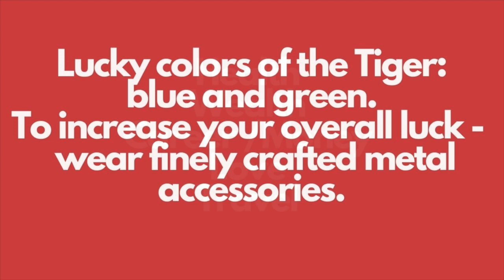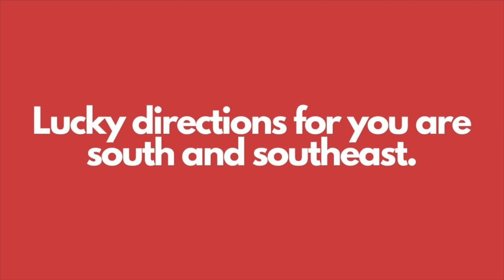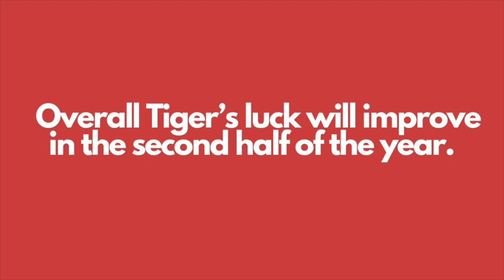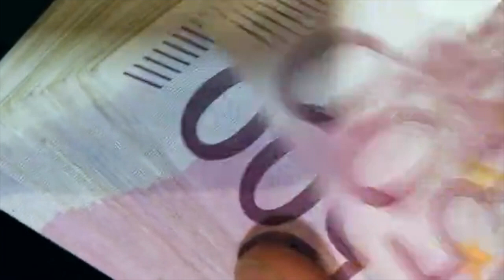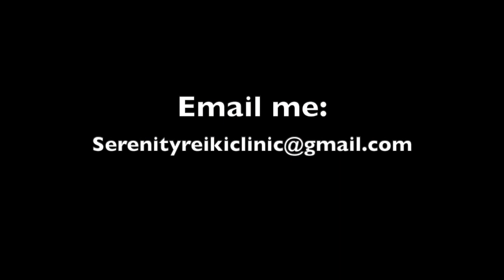Preview of 2021 The Year of the Metal Ox for TIGER Natives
Tiger Horoscope Zodiac Todays video is the Forecast for Tiger natives in 2021 the year of the Metal Ox. Please consider supporting if you get good value out of my videos, they take a long time to make!

This astrology continues the powerful 12 year cycle we began in 2020, but this year will be MUCH better for TIGER natives. In this mini class I share an overview of what the Tiger can expect in this magical year. Will you find love? Business success? Watch the video to learn more!

Time Stamp:
4:21 Health
7:42 Career
9:06 Wealth
10:13 Love
13:43 Travel

Thanks for being a part of the Serenity Family!